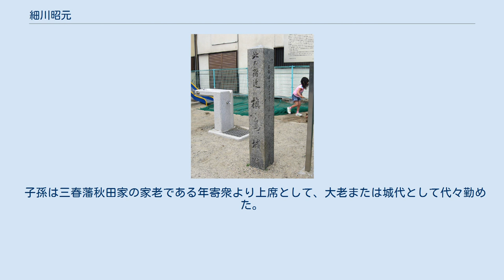細川昭元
細川 昭元（ほそかわ あきもと）は、戦国時代から安土桃山時代にかけての武将・大名。
阿波国・摂津国・丹波国守護。
官位は正五位上・右京大夫。
細川京兆家19代当主。
 幼名は聡明丸。
のち、足利義昭の偏諱を受けて昭元と名乗るが、織田信長の政権下では信元（のぶもと）、信良（のぶよし）と名乗っていた（最終的には昭元に名を戻している）。
義昭の偏諱を受ける前は、六郎の通称（仮名）を諱の代わりに用いていた。
 室町幕府34代管領・細川晴元の子として誕生。
母は六角定頼の娘。
 幼少期の天文21年（1552年）、父が三好長慶と一時的に和睦した際に人質となる。
父が再び長慶と敵対すると管領・細川氏綱と共に山城国淀城に軟禁され、永禄元年（1558年）に11歳で長慶のもとで元服した。
 永禄4年（1561年）、実弟の細川晴之が六角・畠山軍に擁立され、将軍・足利義輝の命を受け近江国に於いて反三好の兵を挙げるが戦死した（将軍地蔵山の戦い）。
永禄5年（1562年）、父が長慶と和睦すると父子は久々の対面を果たしている（久米田の戦い）。
 永禄6年（1563年）3月、摂津国富田普門寺で病没した父の跡を継ぐものの、勢力は取り戻せず、管領であった氏綱の没後も管領職に任命されることはなかった。
 永禄8年（1565年）、永禄の変で将軍・足利義輝が殺害された後、足利義栄を室町幕府14代将軍に擁立する三好三人衆により名目上の管領として処遇を受けた。
 永禄11年（1568年）、織田信長が足利義昭を擁して上洛すると、三人衆の筆頭である三好長逸と共に摂津芥川山城に籠城すした。
だが、三人衆派の他の城が織田軍に次々と落とされると、9月30日に城を捨てて長逸と共に阿波国へ逃亡、義栄の急死もあり義昭が15代征夷大将軍に任じられると敵対行動を続けた。
 元亀元年（1570年）、野田城・福島城の戦いにおいて三人衆に加勢して当初は織田軍と対峙した。
同年に三人衆と信長が和睦すると、翌元亀2年（1571年）12月17日に上洛、やがて義昭に対し臣下の礼をとり、細川京兆家歴代の慣例として義昭より偏諱を受けて昭元（あきもと）と名乗った。
 義昭より重用され、三好勢力が後退した後の名目上の摂津の旗頭とされた。
名門の出身であった昭元はしばしば外交官としての役割を果たしている。
四職家の当主でもある丹後国の一色義道が義昭に臣従し、誼を求めて信長との面会を求めたとき昭元はこれに立ち会い、ともに堺を見物した。
 槇島城跡の標柱石 現在は、児童公園となっている 信長の勢力下では、元亀3年（1572年）に摂津で本願寺坊官の下間頼龍・下間頼純と交戦して敗北したり、翌元亀4年（1573年）2月17日に反信長派の三好義継・松永久秀らに居城の摂津堀城を落とされるなど武功には恵まれなかったが、足利将軍家に次ぐ武門の名門であったため、織田信長に利用されることとなる。
 7月に義昭が追放された時、昭元は京都に留まり、義昭が去った後の槇島城（京都府宇治市）を任された。
槇島城は山城の守護所だったので、信長は昭元を山城守護に任じることにより山城における将軍権力を否定したともいわれている。
細川京兆家当主である昭元の存在は、義昭が去った後の織田政権にとり、重要な存在となった。
同族の細川藤賢も近江国坂本城を任されている。
 天正3年（1575年）、信長の推挙により、正式に右京大夫に任じられる。
このことにより、朝廷からも京兆家当主として認められた。
信長に服属後は「捨扶持」を与えられた存在にすぎないとされてきたが、これは明らかな誤りで、『信長公記』巻八の天正3年9月2日の項に、丹波国のうち桑田郡と船井郡の二郡を信長から与えられていることが分かる。
 天正5年（1577年）、羽柴秀吉の尽力により（『翠竹院道三之手簡』）（『大雲山誌稿』）、信長の妹・お犬を娶り、信長からの偏諱を受けて信元（のぶもと）、さらに信良（のぶよし）と名を改めた。
お犬の方にとっては2度目の結婚であり、信良よりも年長であった。
以後、織田家の親族として織田政権内で厚遇されることとなるが、反対に信長は「京兆家当主の義兄」として立場を手に入れることとなる。
信良はさらに丹波の田郡・船井郡の支配を許され、名目上丹波の旗頭の地位を委ねられた。
しかし丹波支配の実権は、次第に信長の家臣明智光秀に移っていった。
 天正9年（1581年）2月28日、正親町天皇の御前で信長が行った京都御馬揃えにおいて、公家衆の一人として参加している。
 天...